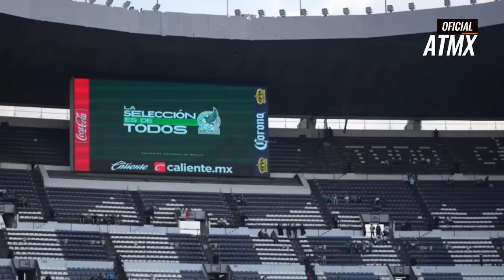ASÍ SALIÓ MÉXICO vs HONDURAS en TEGUCIGALPA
Ya está el reloj tic tac, tic tac, tic tac, es cuestión de horas para que el silbato suene en el país catracho y entre México y Honduras se disputen el boleto a Copa América y el avance a las semifinales de la Nations League de Concacaf y ya no habrá marcha atrás… Quédate hasta el final porque acá te digo cómo es que sale México a encarar la ida en la eliminatoria, con alineación, intención, estilo y todo, y también te voy a hablar un poco del rival tras el análisis que hemos hecho… Jugadores a seguir, cuál es la estrategia y de a cómo van a estar las empanadas… Yo soy Fer Herrera y esto es Área Técnica MX: